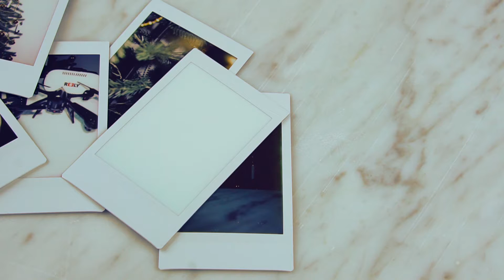Polaroidkamera fra Fujifilm Instax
Husk at fange øjeblikket! Få billedet direkte i hånden med dette dejlige polaroidkamera.